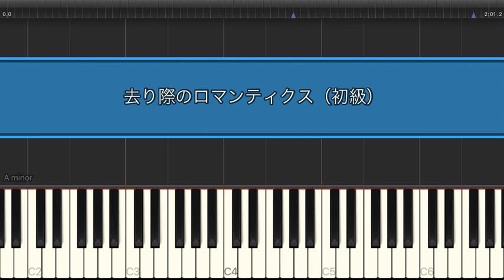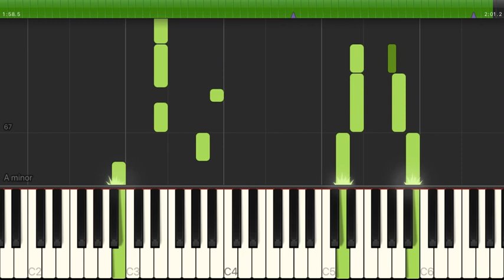去り際のロマンティクス / See-Saw【初級 / ピアノ・ソロ】（電子楽譜カノン）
去り際のロマンティクス / See-Saw【初級 / ピアノ・ソロ】のピアノ楽譜はこちらから

【タイトル】 去り際のロマンティクス
【アーティスト】 See-Saw
【難易度】 初級